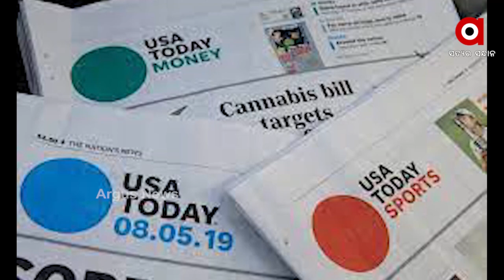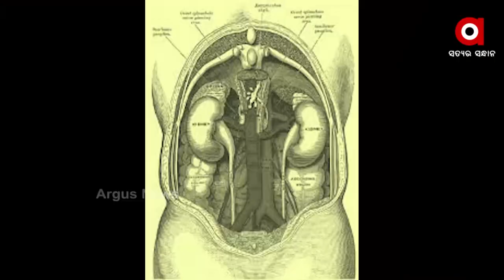ଘୁଷୁରୀ କିଡନୀରେ ବଞ୍ଚିବ ମଣିଷ ଜୀବନ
ଚିକିତ୍ସା ବିଜ୍ଞାନର ନୂଆ ଚମତ୍କାର
ଆମେରିକାରେ ସଫଳତାର ସହ କରାଯାଇଛି ଏହି କିଡନୀ ପ୍ରତିରୋପଣ । ଯଦିଓ ଏହାର ଦୀର୍ଘକାଳୀନ ସଫଳତା ନେଇ ଗବେଷଣା ଜାରୀ ରହିଛି ତେବେ ଏହି ପ୍ରାଥମିକ ସଫଳତା କିଡନୀ ରୋଗରେ ଶୀକାର ଗୁରୁତର ରୋଗୀଙ୍କ ପାଇଁ ନୂଆ ଆଶା ସଂଚାର କରିଛି ।